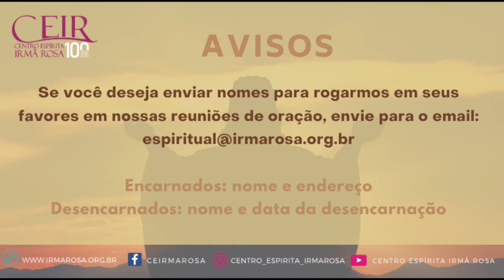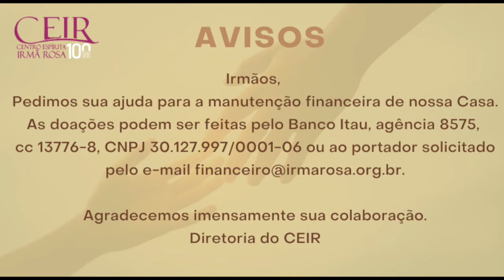Palestras Públicas WEB - As parábolas da festa das bodas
Tema do mês: CEIR - 100 Anos Aprendendo a Viver com Jesus
Tema de hoje:  As parábolas da festa das bodas
Colaborador: Hugo Nascimento (CEIR)